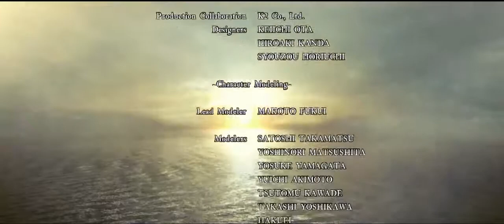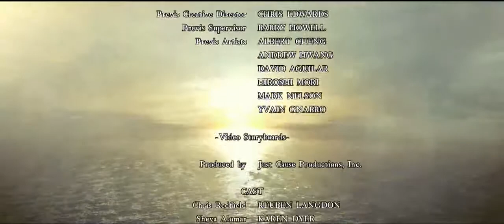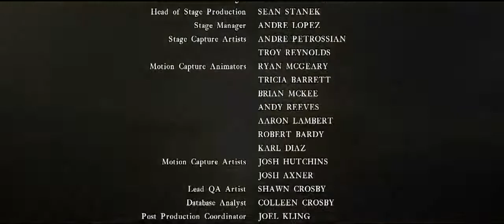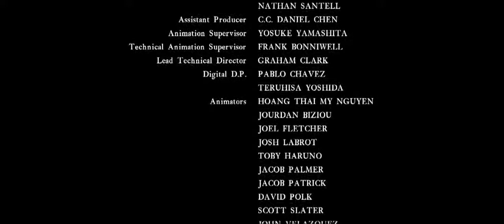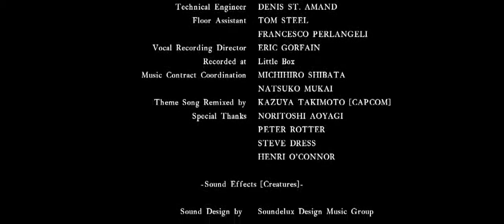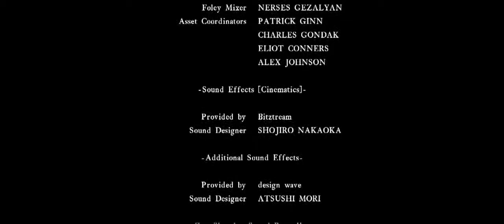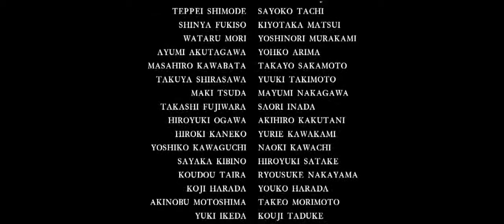Resident Evil 5 Chapter 7 Credits